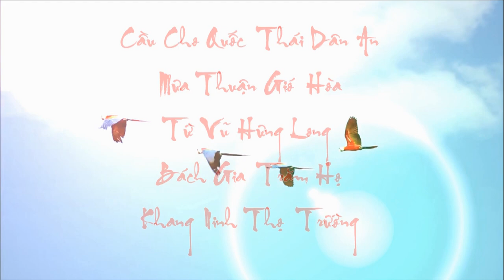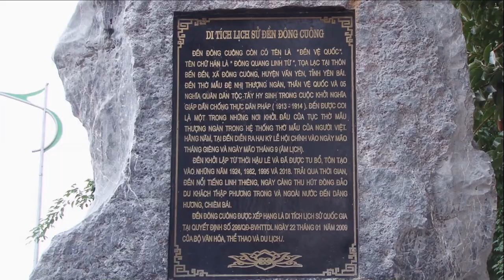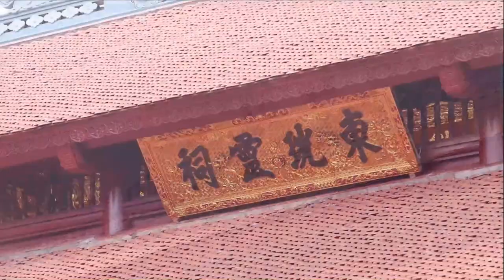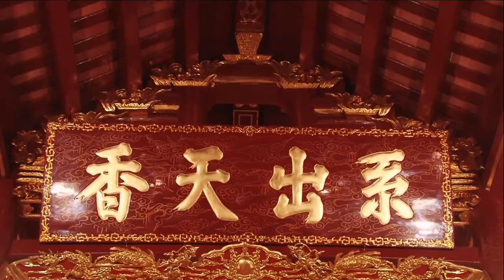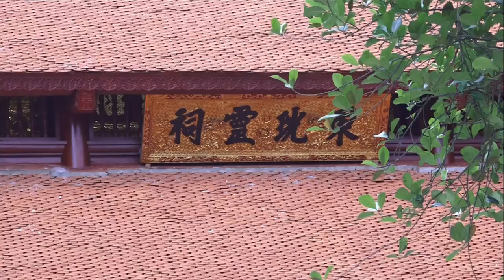Khai Mạc festival - 2020 - Đông Cuông NNDG Hoàng Ngân Hà Thủ Nhang Bảo Hà Vọng Điện Hầu Chúa Bản Đền